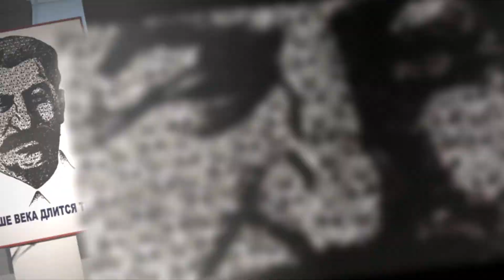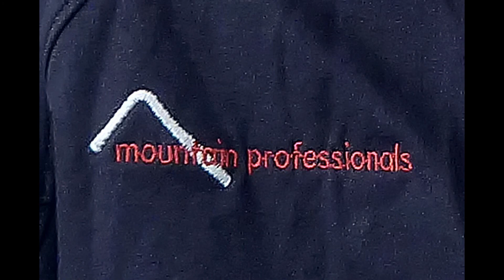Moscow portion of Mt. Elbrus Climb for Swim Across America to Fight Cancer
this is part one. Part Two will be a separate YouTube showing the acclimatization hikes and life on Mt. Elbrus and our climb to the summit. But first, come along with us  while we tour Moscow, an exciting adventure in itself !  let's go !